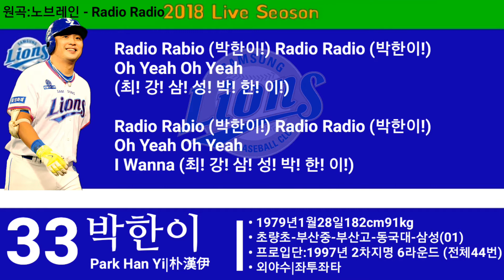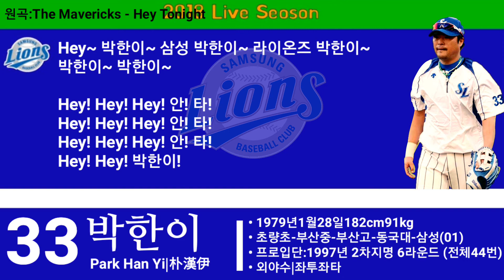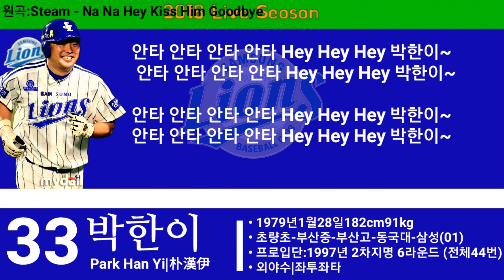[3.14] (삼성라이온즈) 박한이 등장곡+응원가